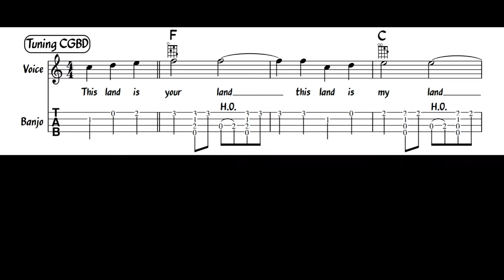This Land Is Your Land - Banjo - Easy -Tablature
Woody GUthries answer to Ethyl Merman's "God Bess America."